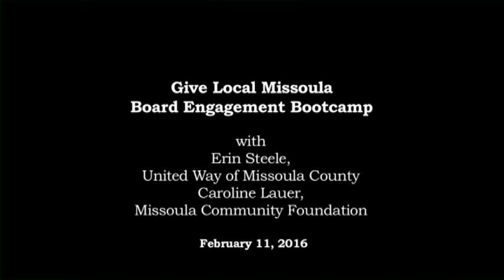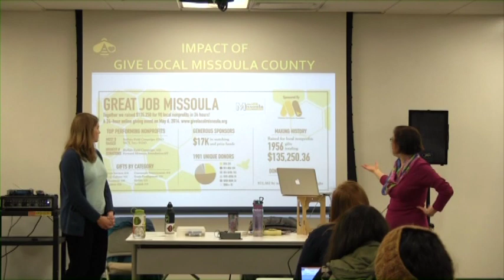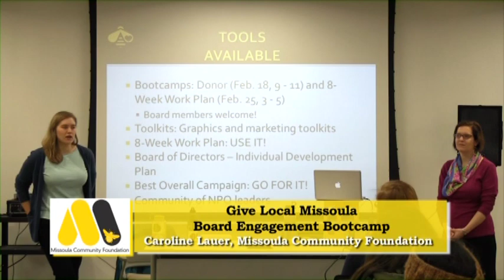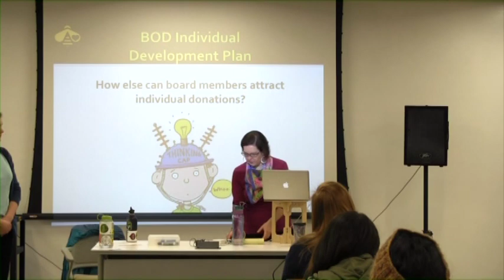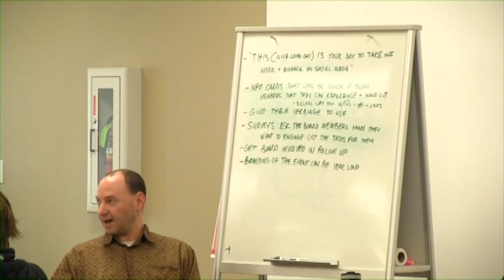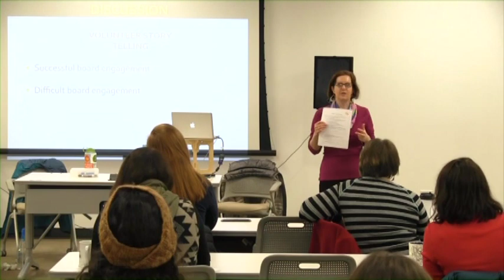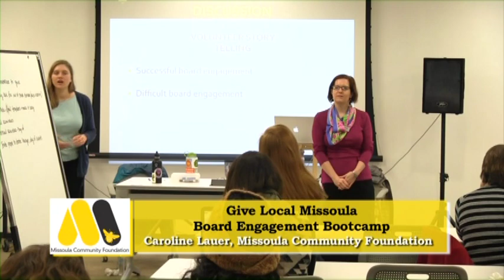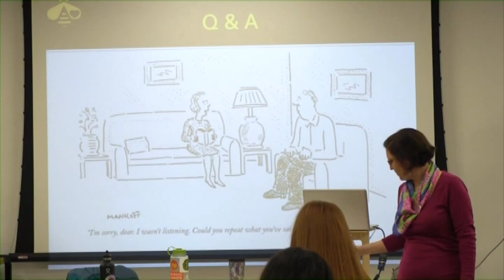Give Local Board Engagement Bootcamp